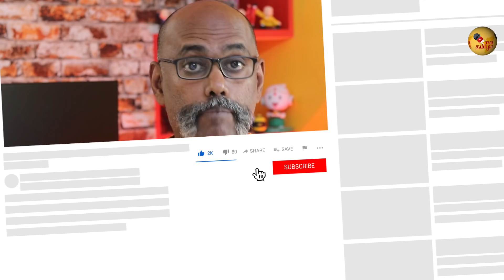Honor 9X வருது, Apple A14 Chipset, Vivo S1 Pro, 100 Billion Whatsapp Messages | Tech news in தமிழ்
In today's tech news in Tamil, we talk about the upcoming Honor9X , newly launched VivoS1Pro , Apple's nex gen A14 chipset and more.